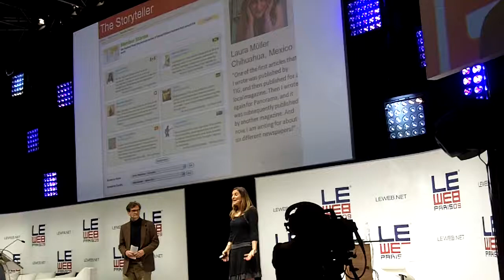Le Web en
Le Web overview tijdens presentatie